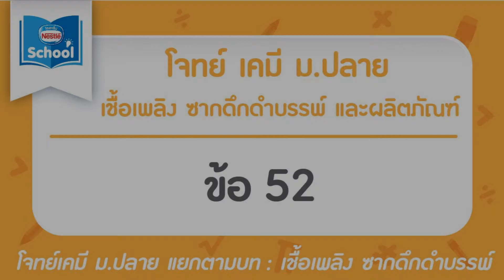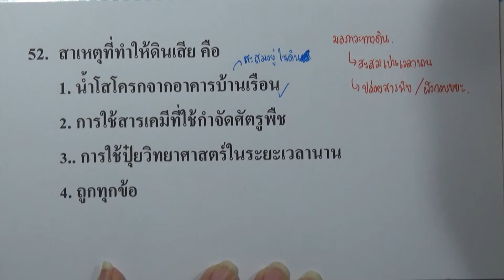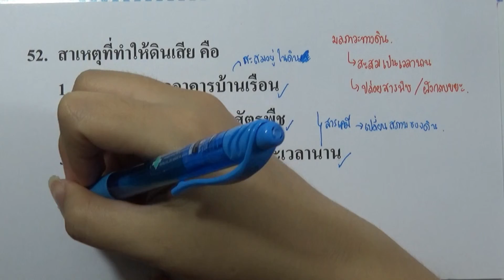โจทย์เคมี ม.ปลาย เชื้อเพลิง ซากดึกดำบรรพ์ และผลิตภัณฑ์ : ข้อ52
โจทย์เคมี ม.ปลาย แยกตามบท : เชื้อเพลิงซากดึกดำบรรพ์และผลิตภัณฑ์